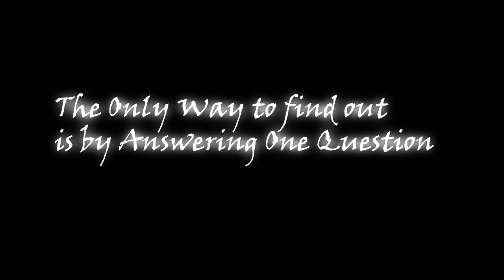"Blank The Dragon" Debut Trailer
Global Game Jam Project trailer. 8-Bit credits to original artists.